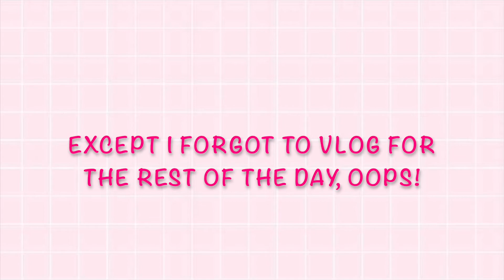SLEEPOVER AT MY SISTER'S | Vlog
Currently daily vlogging.. uploading every morning at 9 am :)